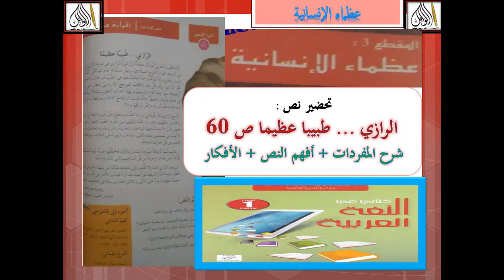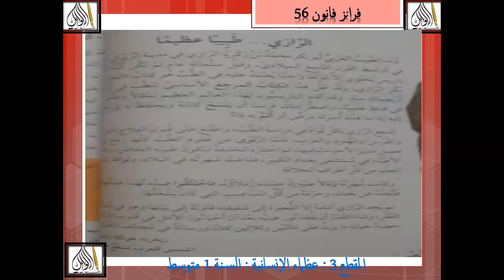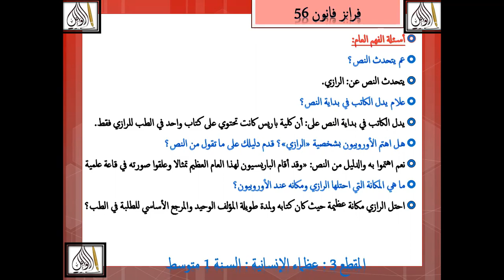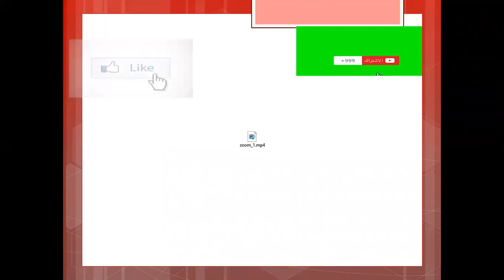الرازي طبيبا عظيما ص 60 شرح المفردات أفهم النص الأفكار السنة 1 متوسط